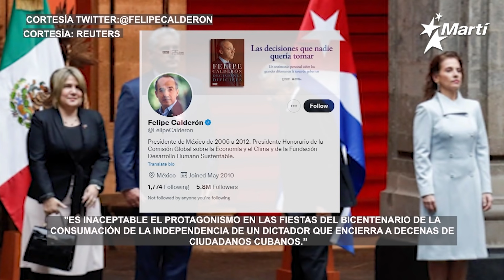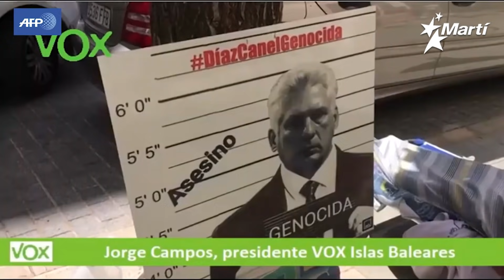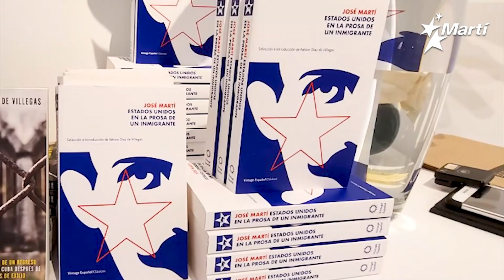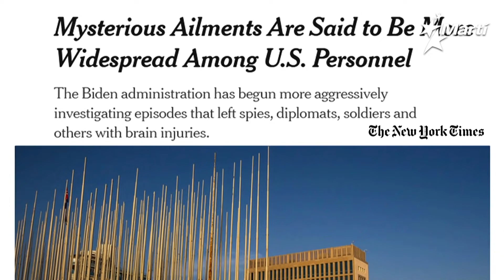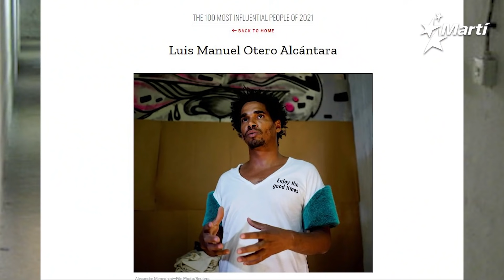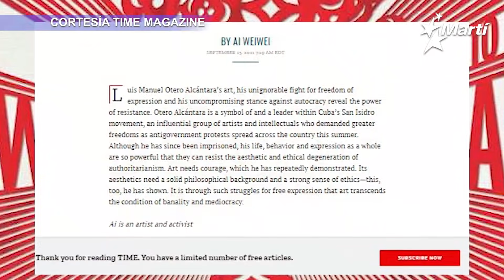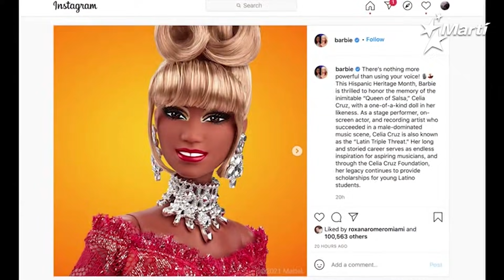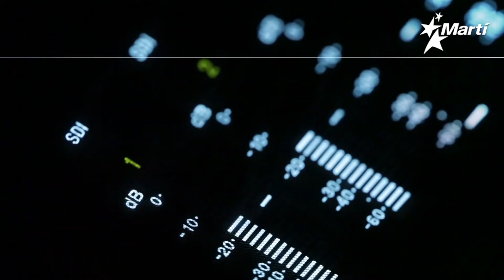7N30 | Resumen semanal de noticias | viernes, 17 de septiembre de 2021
Resumen de los acontecimientos más importantes que tuvieron lugar durante la semana en Cuba, EEUU y el mundo: Alfredo Jacomino nos trae esta semana:  En un hecho histórico, el Parlamento Europeo votó este jueves contra la represión castrista en Cuba; Un representante de la Oficina de la Alta Comisionada para los Derechos Humanos de Naciones Unidas escuchó las demandas de Nacho Rocha, el ciudadano español que se encuentra en huelga de hambre, frente al recinto de la ONU, pidiendo ayuda urgente para el pueblo cubano, entre otras noticias.